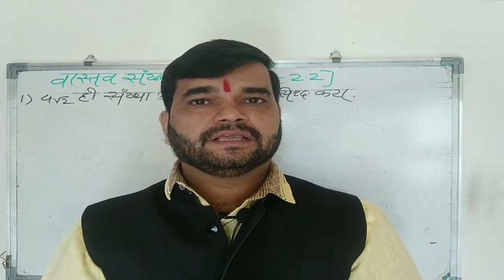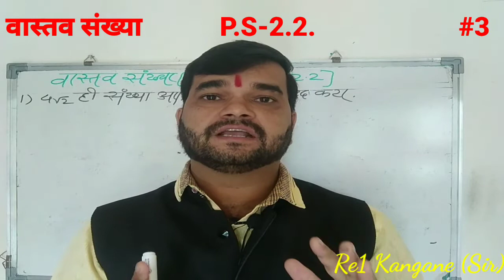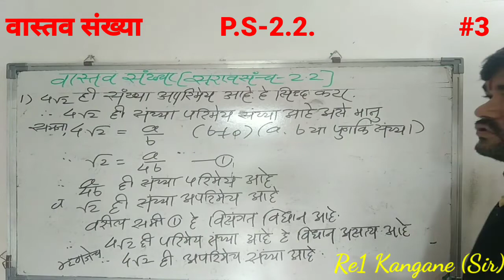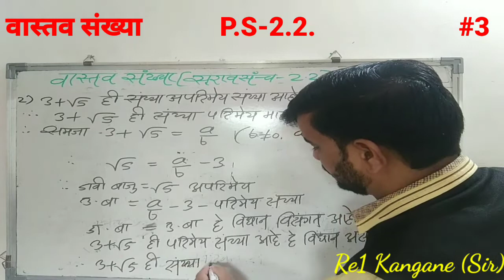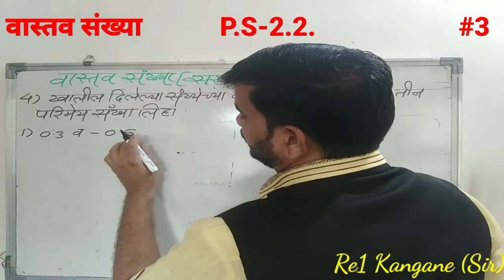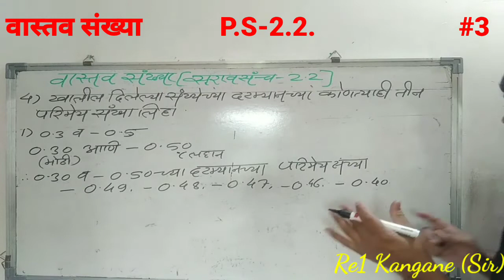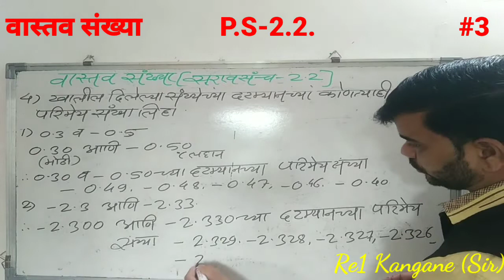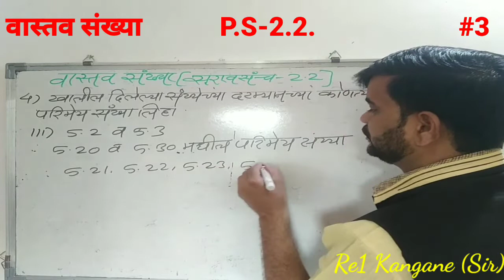9th Sta. Maths-1Chapt-2 वास्तव संख्या ( Real Number) Practice set-2.2 Episode- 3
Vastav sankhya saravsanch -2.2 solved #3